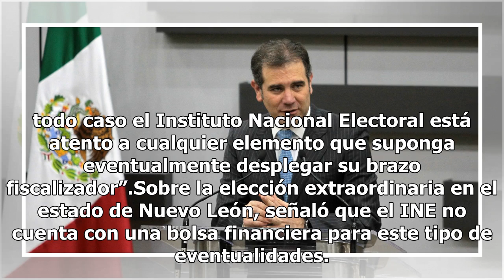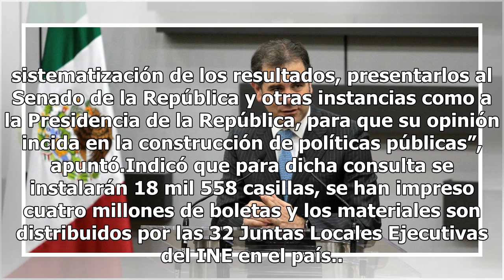INE niega que dinero del narcotráfico haya llegado a campañas electorales en México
El consejero presidente del Instituto Nacional Electoral (INE), Lorenzo Córdova Vianello, negó que dinero del narcotráfico y del crimen organizado, haya llegado a las campañas electorales en México. Entrevistado en el Senado sobre las declaraciones del abogado de El Chapo Guzmán- recluido en una cár...